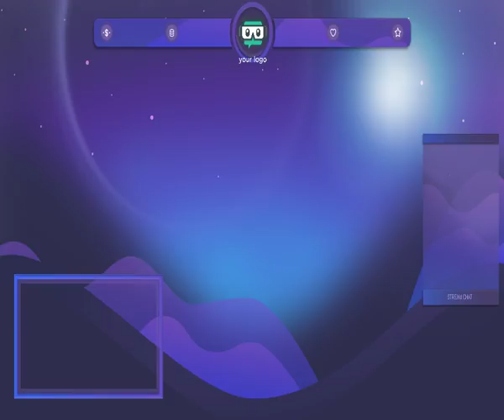JOGANDO CF AL